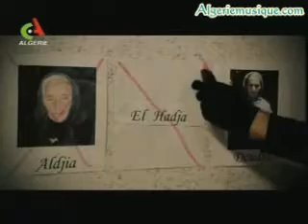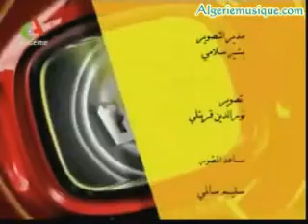سلسلة بيناتنا - الحلقة 3 (ماما راطيت الباك) | Binatna Ep 3 (Maman J'ai Raté Le Bac)